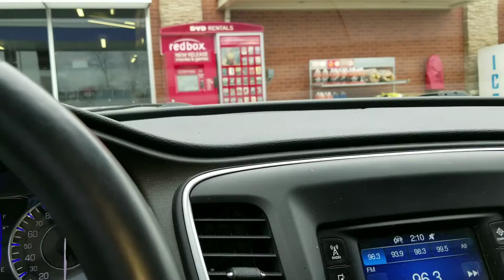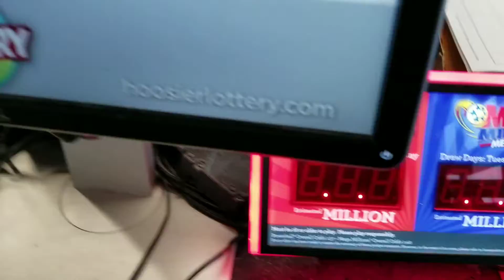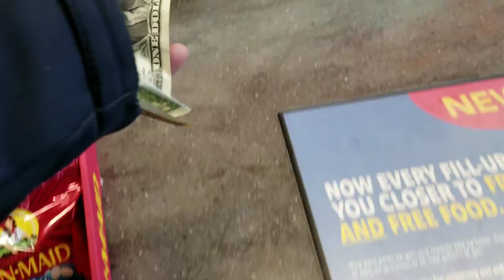Micro Vlogs #04| $502 million !!🤤😲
Trying to win a million